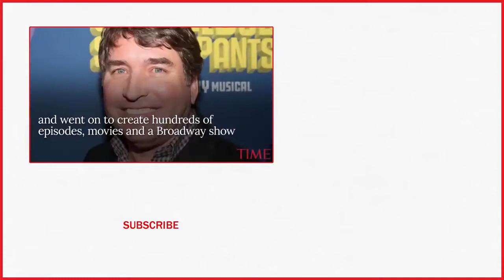Stephen Hillenburg Dies At 57